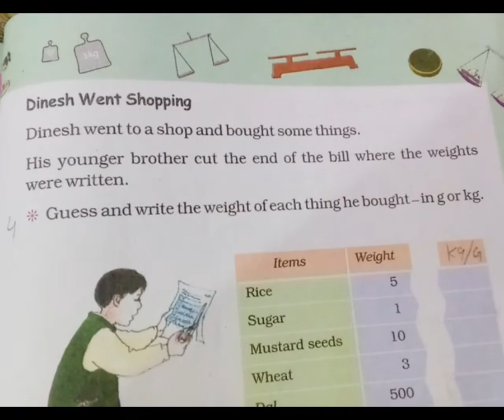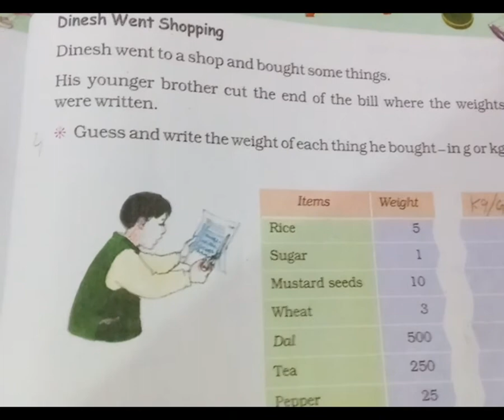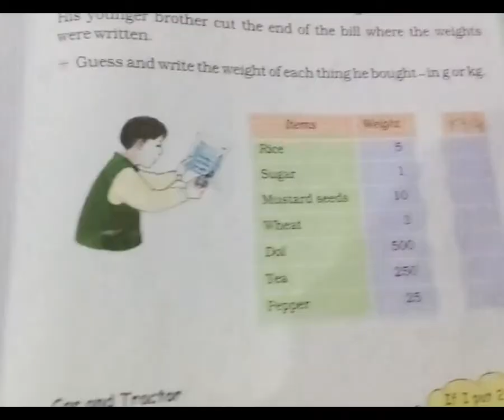Std 4 Em Maths Ch 12 how heavy how light P 5 by Savita